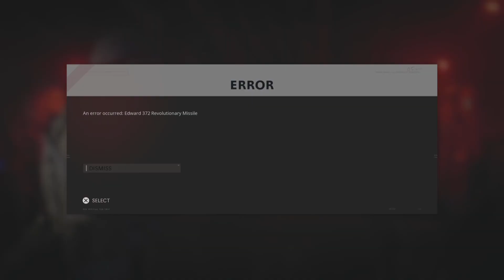Call of Duty: Black Ops Cold War #4 (Zombies)